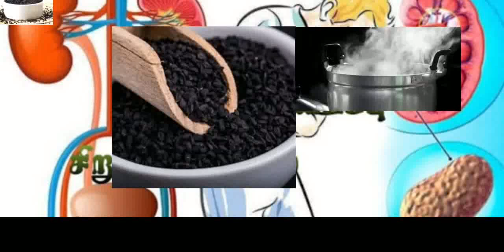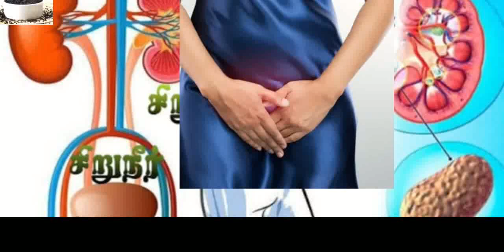கருஞ்சிரகத்தைஎப்படிசாப்பிடவேண்டும்? நன்மைகள் /How to Eat Properly in Karunjeeragam/ Benefits/part 1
கருஞ்சிரகத்தைஎப்படிசாப்பிடவேண்டும்? நன்மைகள் /How to Eat Properly in Karunjeeragam/ Benefits/part 1      MEDITATION AWARENESS, NATURAL MEDICINE AWARENESS, UNANI MEDICINE AWARENESS,  SIDDHA MEDICINE AWARENESS,  GENERAL RESEARCH  AWARENESS, Etc.,